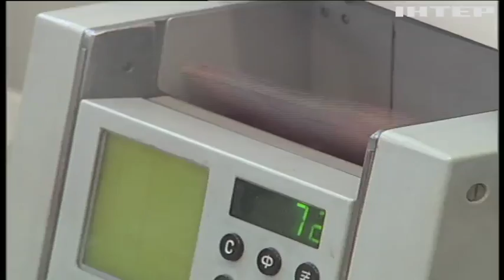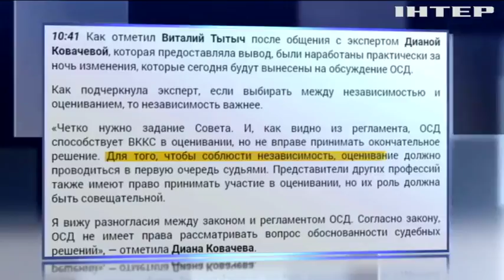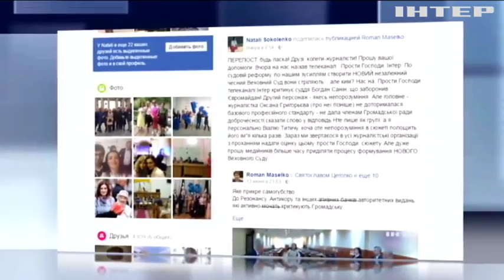120 служителей Фемиды не могут приступить к работе